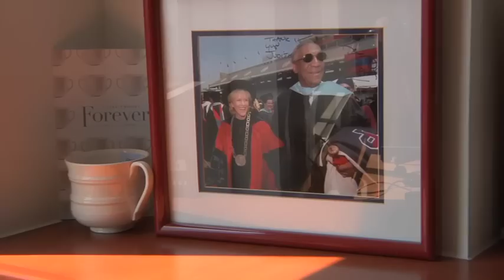Dr. Judith Rodin & Young Women's Education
A student in the Young Women's Leadership Network talks with Rockefeller Foundation president Dr. Judith Rodin about her early experiences in school, the educational challenges girls face in developing countries, and the importance of women being role models for girls in education.